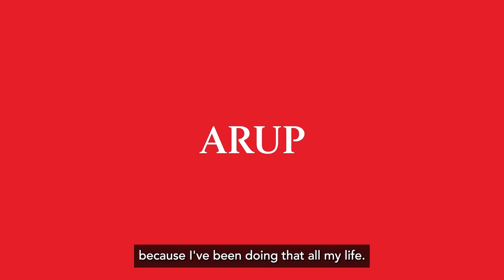Arup Fellows: Dinesh Patel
Meet Dinesh Patel, Geotechnical Engineer and now an Arup Fellow.

Dinesh has over 40 years of experience in his field, during which he has specialised in infrastructure, complex tall buildings, deep basement and tunnelling projects.

These have ranged from groundbreaking new builds, such as 8 Bishopsgate Tower, Heron Tower and Leadenhall Tower, to notable listed buildings, including Claridge’s Hotel, The Londoner Hotel and the V&A Museum – all located in the UK capital. He is also an expert on reuse of foundations which has resulted in significant savings in cost and embedded carbon for clients.